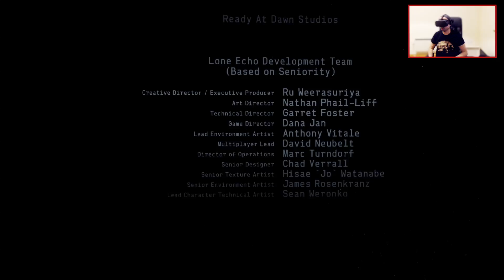Lone Echo, Grande Final, VR Gameplay PT BR #7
💻 Meu Computador
🔹 Memória:        16GB
🔹 Nvidia:         NVÍDIA GeForce GTX1060 6GB
🔹 HD:             2TB

🔹 Gravação:       Action!